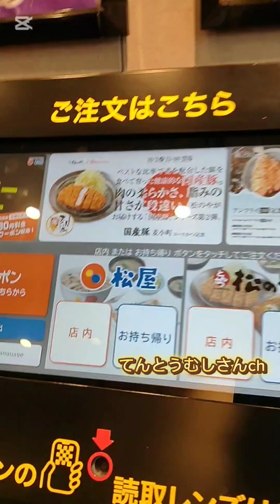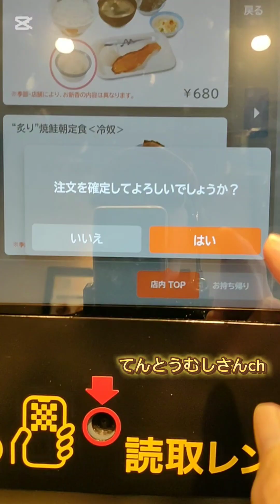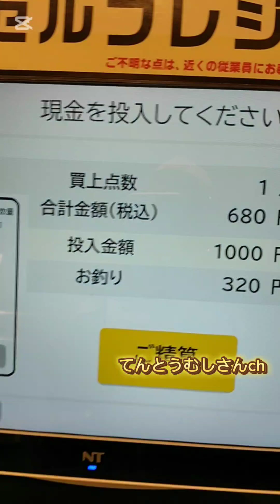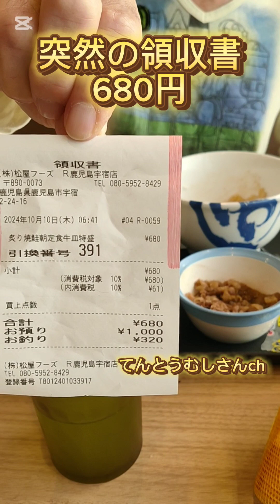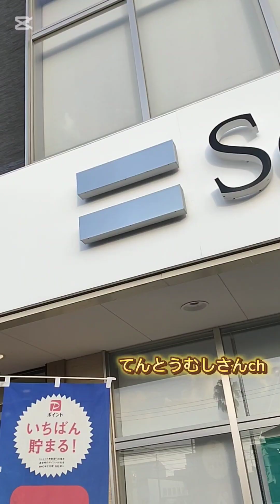松屋でお腹いっぱい朝食食べました#松屋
炙り銀鮭朝定食頂きました
鮭が美味しくてご飯がすすみます#japan